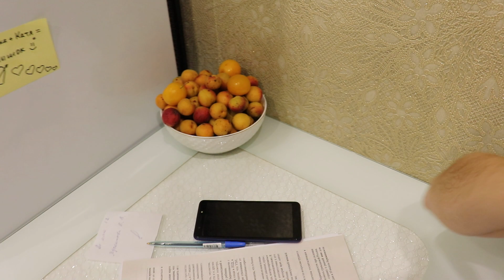15 неделя беременности, вот и настал второй триместр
Настала 15 неделя беременности